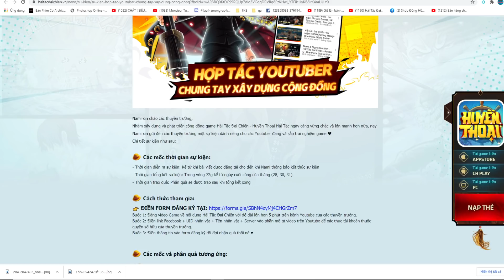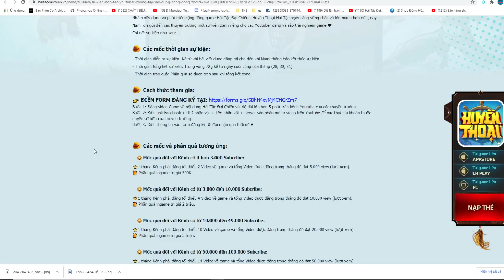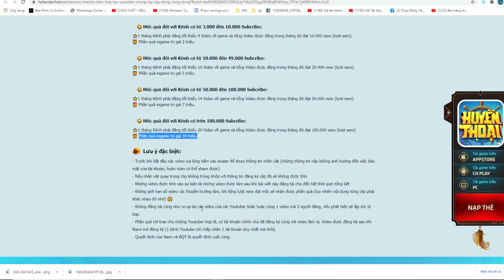KO THỂ TIN ĐƯỢC TUI SẼ ĐƯỢC NAMI TẶNG QUÀ 10 TRIỆU Hải Tặc Đại Chiến One Piece Top Game Android Ios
UID: 1694489
Tên Nhân Vật: ThanhEJVN
Server: S74 - Gladius